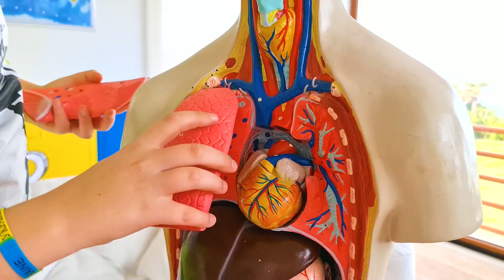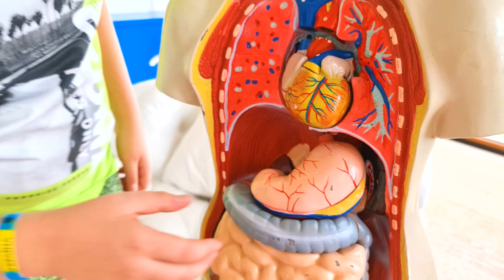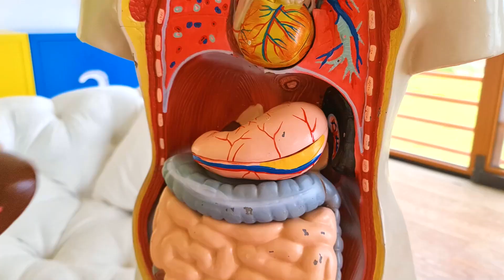एड्रियाना मानव शरीर के अंगों का अध्ययन करती हैं - बच्चों के लिए उपयोगी वीडियो